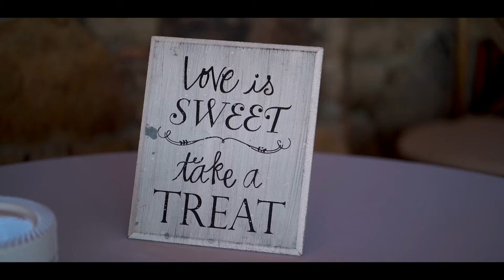Autumn & Ethan's Mountaintop Marriage